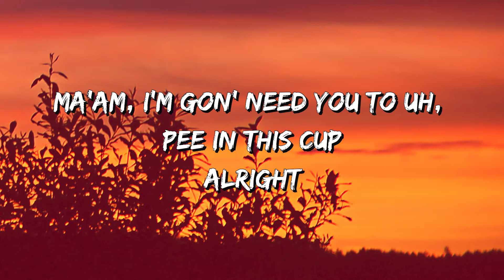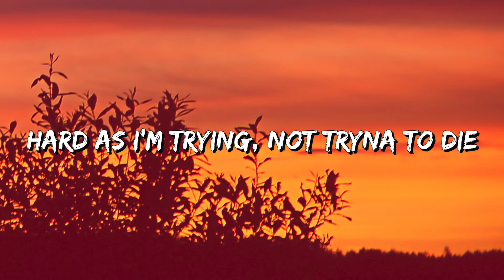Jessie Murph - Sobriety (Lyrics)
🎵 Sobriety (Lyrics): 🎤

[Intro]
Ma'am, I'm gon' need you to uh, pee in this cup
Alright

[Verse 1]
Xanny, packed in my Off-White fanny
I been goin' off, I'm manic
Shit wearing off, I'm landin'
More on the way, don't panic, ooh-ooh
Drank too much, goddamn it (Damn)
Shut that door, don't slam it
Shit too loud, can't stand it

[Pre-Chorus]
Wasted, hiding in the basement
Careful when you do me wrong
I don't ever chase shit
Life is what you make it
They say that when you make it
How I gonna turn it off all these expectations?

[Chorus]
I got anxiety
They told me the pill should've helped me
But I think they lied to me
Motherfuckin' mess, I don't fit in society
Demons inside of me, fuck my sobriety
I got anxiеty
No, I won't piss in no cup
Know that my liver is fucked
Know that we living it up
Fuck my sobriеty, fuck my sobriety, fuck my sobriety
[Verse 2]
Sing me a motherfuckin' lullaby
Hard as I'm trying, not tryna to die
Spirits, I'm tryna hide
Wide awake, thinkin' 'bout suicide
Suicide, on the line
Bitch, I can't sleep, I'm in the deep end
Fuck the z's, unless it's O-Z's then

[Chorus]
I got anxiety
Motherfucking mess, I don't fit in society
I got anxiety
Fuck my sobriety, fuck my sobriety, fuck my sobriety

[Outro]
I know I might seem like a mess and
I got some heavy obsessions
Depression ain't easy but I'm just confessin'
I'm sick of pretendin'
I'm sick but I'm mendin'
I'm probably offendin' some bitches with stitches, they all sacrilegious
So I'm sayin', "Fuck them" (Fuck my sobriety)
I'm sayin', "Fuck them"
I got anxiety
Fuck my sobriety
Go 'head put that shit in Variety (Bitch)